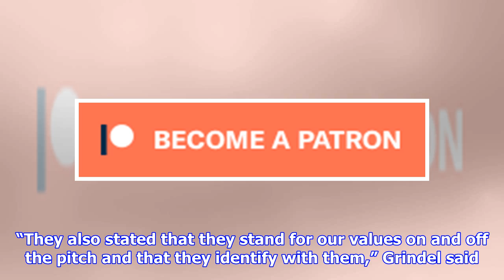German president meets Özil, Gündoğan over controversial visit with Erdoğan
This handout photo made available by the German government press office shows Germany President Frank-Walter Steinmeier (R) speaking with Mesut Ozil (C) and Ilkay Gundogan (L) of the German World Cup squad after a meeting at Bellevue palace in Berlin on May 19, 2018. Mesut Ozil and Ilkay Gundogan met Germany president Frank-Walter Steinmeier in a series of clear the air talks following their controversial photos alongside Turkish President Recep Tayyip Erdogan. / AFP PHOTO / Bundesregierung / Guido Bergmann Mesut Özil and İlkay Gündoğan met with German President Frank-Walter Steinmeier after a visit they made to Turkey’s President Recep Tayyip Erdoğan in London on May 13 sparked controversy in Germany. President Steinmeier sent a photo from the meeting to his Facebook feed, stating that “it was important to both of them to clear up the misunderstandings.” Steinmeier also shared that the two footballers consider Germany their country and home. During a trip to London, Özil and Gündoğan,...